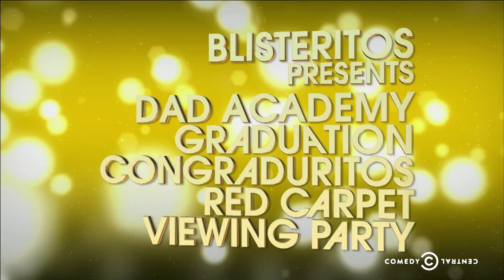Kroll Show - PubLIZity - Liz G. on the Red Carpet (ft. Amy Poehler, Katy Perry, and Laura Dern)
With Liz B. nowhere to be found, Liz G. tries to manage the Dad Academy Graduation Congraduritos Red Carpet Viewing Party by herself.

About Kroll Show:
With unforgettable recurring characters like Bobby Bottleservice, the PubLIZity girls, Ref Jeff, C-Czar and more, Kroll Show skewers our television-obsessed culture and the rabid fan base it breeds. More than just a collection of sketches, it’s Nick Kroll’s one-of-a-kind take on pop culture and the meaning of celebrity.